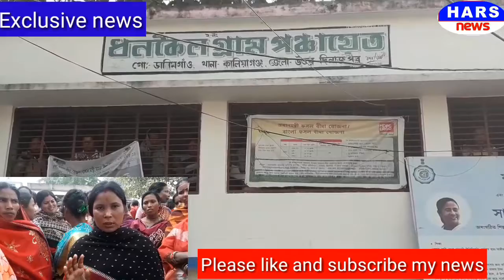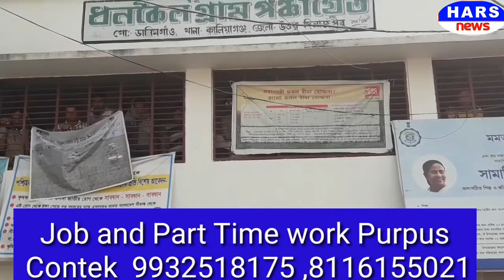Bjp, Women's Demonstrations,মহিলা দের বিক্ষোভ,harsnews,9932518175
মহিলা দের বিক্ষোভ,উত্তর দিনাজপুর কালিয়াগঞ্জ ৩ নং ধনকৌইল গ্রাম পঞ্চায়েতের মহিলা কর্মীরা গ্রাম পঞ্চায়েতে বিক্ষোভ দেখান গ্রামের মহিলাদের অভিযোগ সূর্য দলের মহিলা সম্পাদিকা টাকা পয়সার নয় ছয় করেছে টাকা পয়সা নিয়েছে কাজ করেনি ও সঠিকভাবে কাজ হচ্ছে না নতুন ভাবে কমিটি গঠন করা হচ্ছে না নতুন ভাবে কমিটি গঠন করা হোক এই নিয়ে সংঘের অফিসের সামনে বিক্ষোভ দেখান ও তালা ঝুলিয়ে দেন ও  রাখেন। সম্পাদিকা হাসদি  রায় নামে বিভিন্ন রকম দুর্নীতির অভিযোগ রয়েছে দুর্নীতি নিয়ে বিডিও কেউ জানানো হয়েছে দাবিগুলো না মানা হলে আগামীতে বৃহত্তর আন্দোলন নামবে জানান দিপালি বর্মন, নবনীতা রায় ও গীতা বর্মন গ্রাম পঞ্চায়েতের উপপ্রধান ধীরেন রায় বলেন ব্যাপারটি উনি কিছু জানে না  নতুন ভাবে  উপপ্রধান হয়েছে  কিছুদিন আগে কি ব্যাপার কি ঘটনা ঘটেছে উনি কিছু জানেন না।